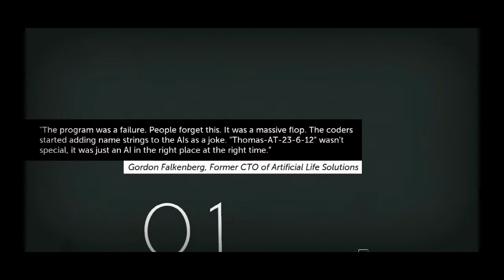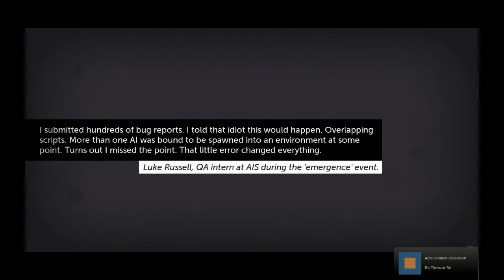Let's Play- Thomas Was Alone #1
Against the wishes of Seven, I decide to play a less tortuous and rage inducing game!

This is a brilliant and beautiful indie platformer with a curious story and addicting game play! Definitely pick it up on Steam and add it to your collection! Regular price is currently only $9.99.

Apologies for any coughing or sniffling. I have a bit of a cold. =_='

COPYRIGHT ATTRIBUTION
Call to Adventure,

Play Beasties of Greenhollow!